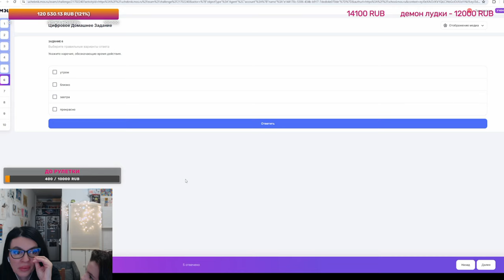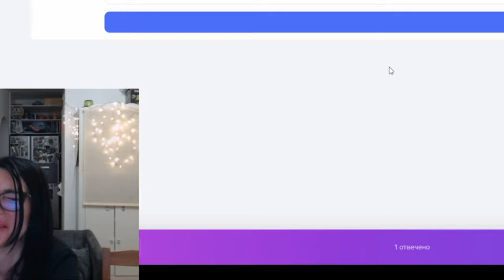Мама огра вернулась в школу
Спасибо n_sh_s за ролик, поддержите молодого автора лайком